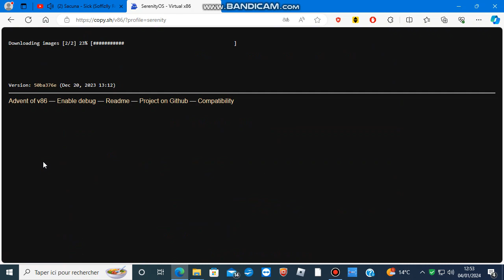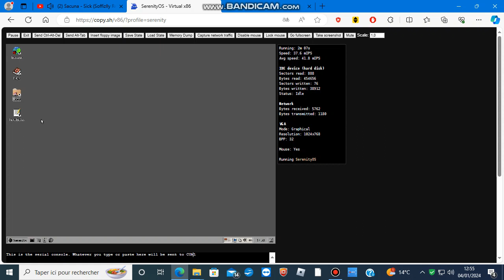SerenityOS - Installation - Copy.sh